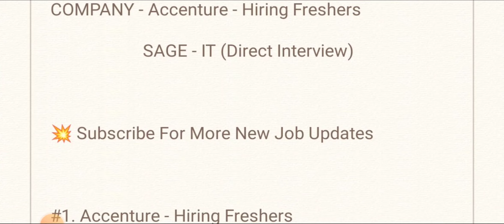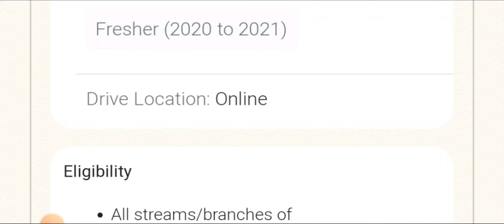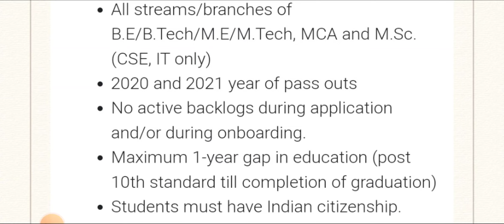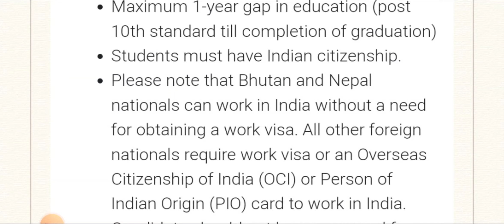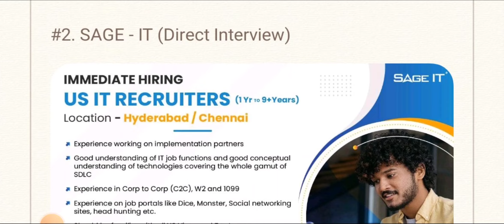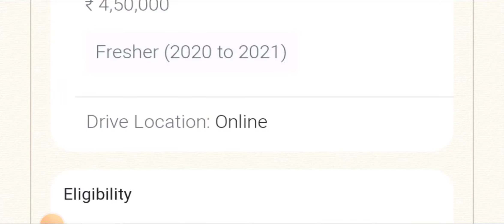Accenture🔥 - Hiring Freshers & Sage - IT ltd | Any Degree/PG - 4.5LPA Salary/ Full Details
Apply Details 👇

Direct Interview🔥 Isuzu Motors ltd & iopex Technologies | Any Degree/Diploma/ITI - Details

SAGE - IT (Direct Interview)